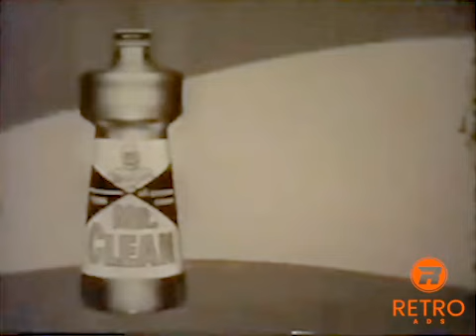Mr. Clean Commercial (1960s)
CLears dirt, grime and grease